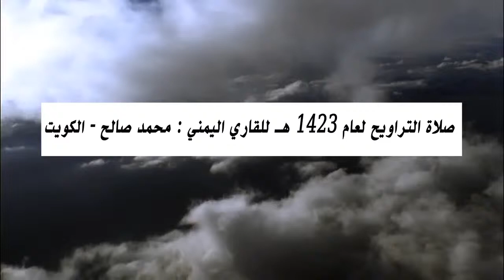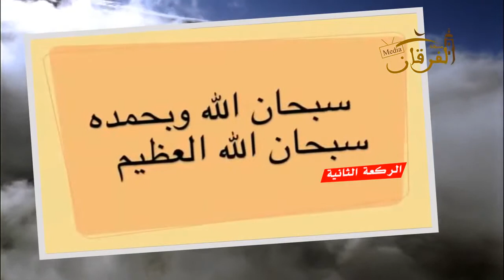القارئ اليمني محمد صالح ركعات كاملةعام 1432 هـ